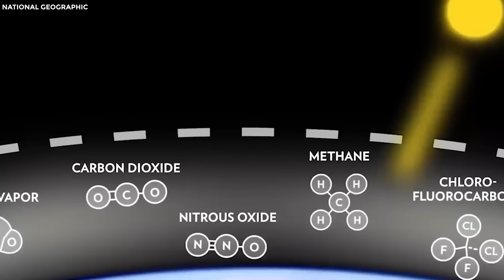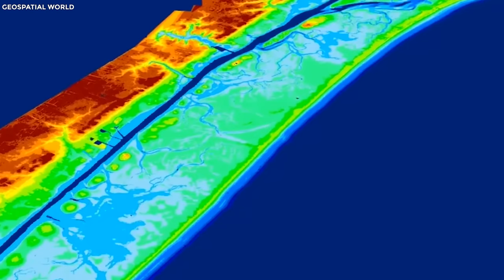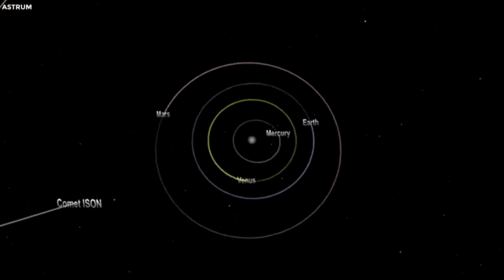Joe Rogan Just Announced Sudden Discovery Under The Eye Of The Sahara Desert!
What Scientists Unveiled Under The Eye Of The Sahara Desert. In a stunning revelation that has left the world in awe, scientists have unveiled a mind-boggling secret hidden beneath the puzzling gaze of the Sahara Desert. Joe Rogan just announced a sudden discovery under the eye of the Sahara Desert, and it's nothing short of extraordinary. Beneath the seemingly endless sea of dunes lies an underground realm filled with life, an oasis of prehistoric wonders that challenge our very understanding of the world. But what could this hidden world mean for the future of our planet, and what other astonishing secrets may be hiding? under Earth's surface? Join us as we unravel what scientists unveiled under the eye of the Sahara desert..